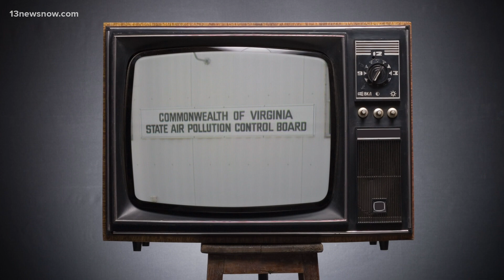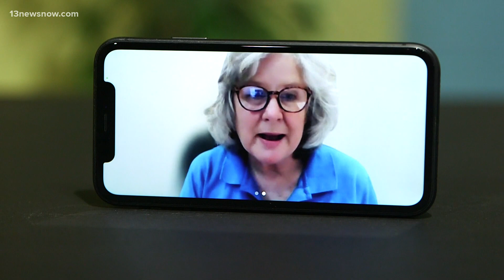13News Now Vault: Discovering the hole in the ozone layer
A new “living lab” in Norfolk will build on a 37-year-old discovery that changed the way we look at our environment.